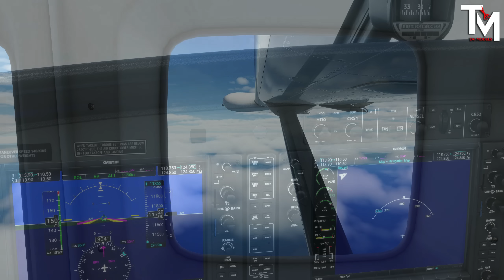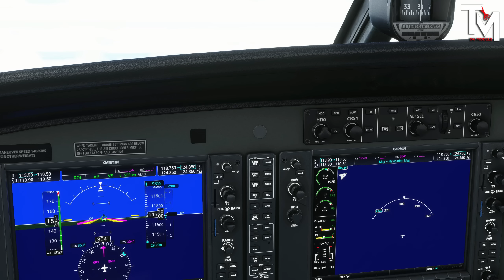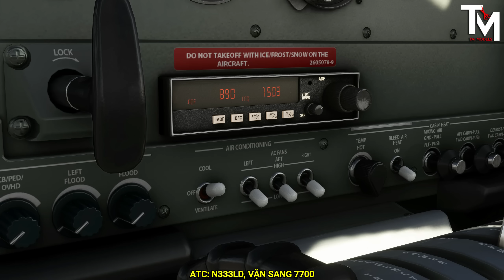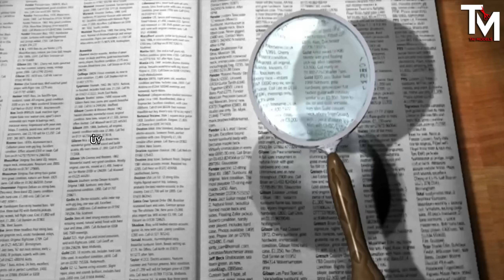HÀNH KHÁCH TỰ HẠ CÁNH MÁY BAY VÌ PHI CÔNG NGẤT XỈU | CESSNA N333LD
Game mô phỏng lại chuyến bay N333LD của CESSNA 208B
©️TAIMODELS:
🤩This video has been recorded and edited 60FPS.🤩